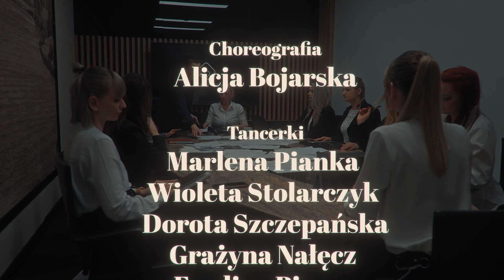Projekt SEXY DANCE BezWahania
Projekt taneczny grupy SEXY DANCE ❤️‍🔥
Zmysłowe ruchy, gorąca atmosfera 🔥
Podziękowania dla Hotelu Avangarda!

Dancers:
Marlena Pianka
Wioleta Stolarczyk
Dorota Szczepańska
Grażyna Nałęcz
Ewelina Piersa
Magdalena Małkowska
Anna Ciemniewicz
Beata Mateusiak
Ewa Bakuła
Emilia Majewska
Mariola Żywicka

💃Choreografia: @alcixsx Alicja Bojarska
📍Miejsce: Hotel Avangarda
🎥Kamera: Jinx Production